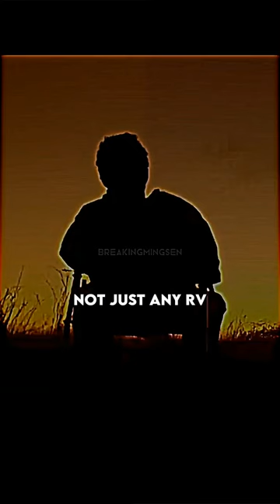Not just any RV |Breaking bad|🎵 Chamber of Reflections🎵